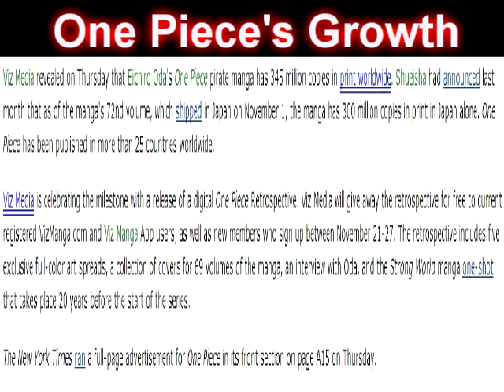One Piece Manga has 345 Million Copies in Print Worldwide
The New York Times and Viz Media take part in the One Piece Love.